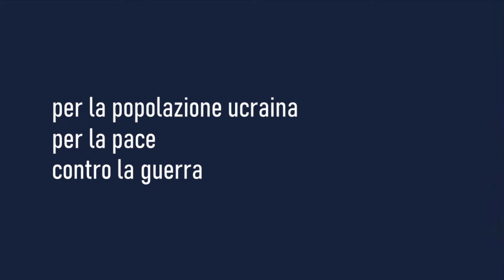Artisti contro la guerra al Comunale. Francesco Oliviero e il suo lavoro per Pupi Avati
Francesco Oliviero, pianista e compositore, si racconta ai microfoni di @ondawebtvCE in occasione dell'evento Caserta Ucraina, artisti casertani contro la guerra. L'intervista